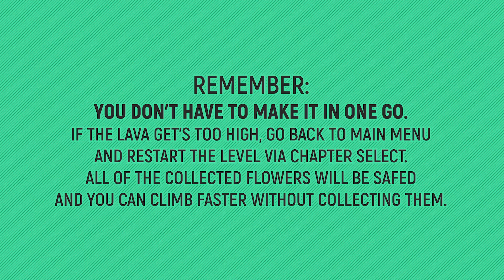Skully - Chapter 11 - Turning Up The Heat - All Collectibles Locations 🏆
Nothing is missable. You have a chapter select on the main menu.
There, you can also see what you are missing.
The game is divided into 18 chapters.

On a mysterious remote island, a skull washes up on shore and is reawakened by an enigmatic deity. Dubbed Skully, the newly reanimated being has been summoned to intervene in a war between the deity’s three siblings, whose quarrel jeopardizes the island they call home.

Fate has bestowed Skully with a second chance at “life” and his adventure will take him across a strange paradise as he seeks an end to the conflict that plagues the isle.